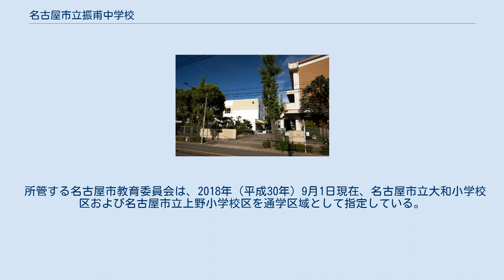名古屋市立振甫中学校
名古屋市立振甫中学校（なごやしりつ しんぽちゅうがっこう）は、愛知県名古屋市千種区北千種一丁目にある公立中学校。
校名は張振甫なる人物の名前に由来する。
 第二次世界大戦後の学制改革の時期に創立された中学校であり、1947年（昭和22年）4月に名古屋市立高見小学校を本部として借り設置された。
翌年9月17日には愛知県立工業専門学校を仮校舎とし、高見小学校の教室借用を終了した。
当時の通学区域は、本部が置かれた高見小学校区をはじめとして、上野小学校・大和小学校および内山小学校区を含んでいた。
内山小学校区は1949年（昭和24年）度をもって、名古屋市立今池中学校区に編入されている。
 振甫中学校としての独立校舎をもったのは1951年（昭和26年）に至ってのことであった。
以降、校地の異動はない。
 1961年（昭和36年）には生徒数増加により分校が設置され、翌年名古屋市立若水中学校として分離独立している。
この際に学区の一部を名古屋市立千種台中学校に分離している。
 1978年（昭和53年）度、振甫地域スポーツセンターが開設され、1980年（昭和55年）度には運動場に照明設備が整備されている。
 所管する名古屋市教育委員会は、2018年（平成30年）9月1日現在、名古屋市立大和小学校区および名古屋市立上野小学校区を通学区域として指定している。